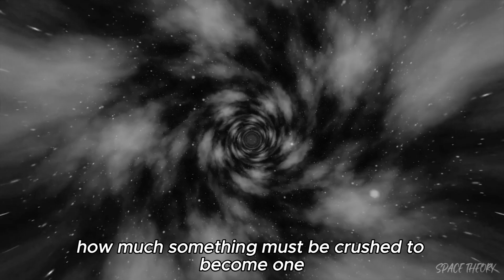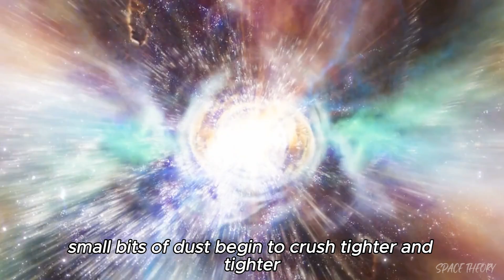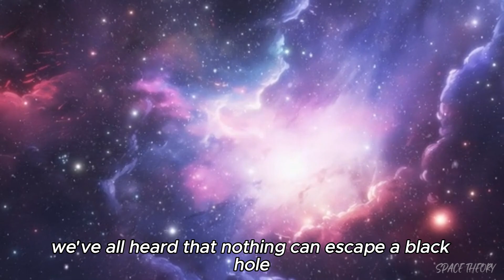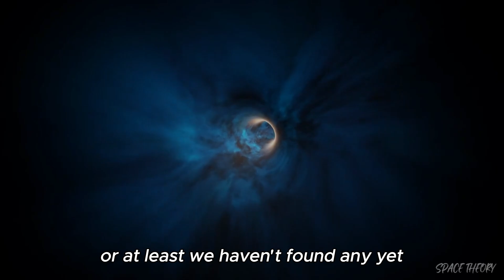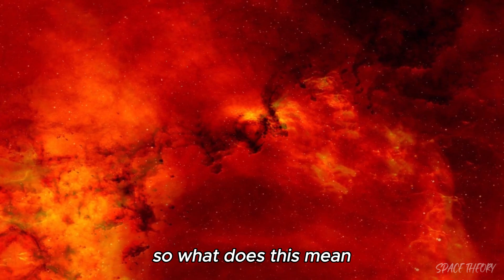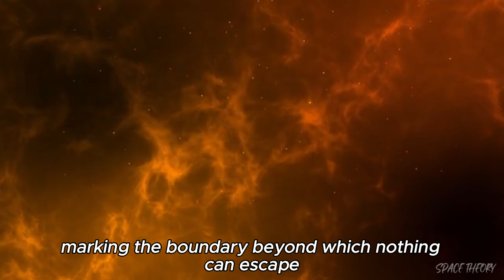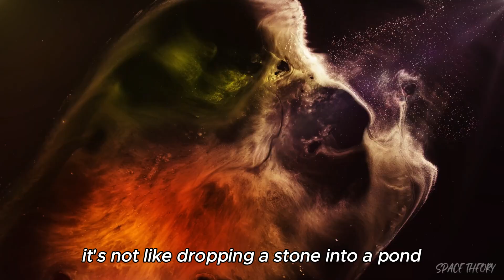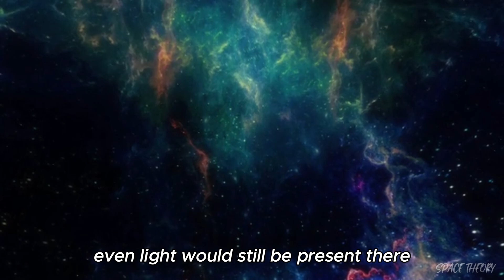We Were Wrong! Black Hole Singularities Don't Actually Exist!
Are black holes really the cosmic monsters we thought they were? In this groundbreaking video, we dive deep into a revolutionary new discovery that challenges everything we know about black holes. Recent studies suggest that black hole singularities—those infinitely dense points at the center—may not actually exist! Join us as we unravel the implications of this astonishing revelation and explore how it reshapes our understanding of the universe.

We'll discuss the historical perspective on black holes, the science behind their formation, and what this new finding means for theories of gravity and spacetime. Whether you're a physics enthusiast or just curious about the mysteries of the cosmos, this video is packed with insights that could change your perspective on black holes forever.